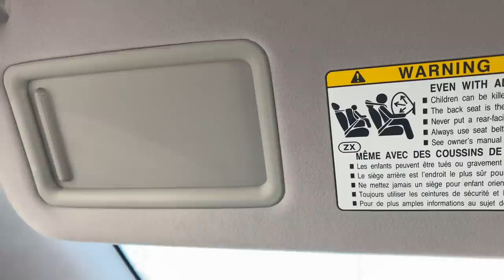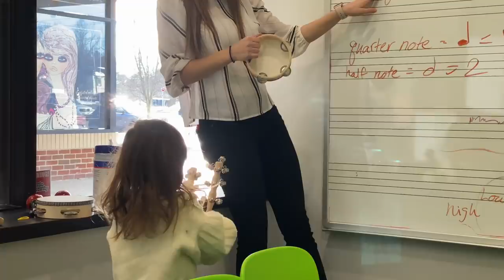JADE ĐƯỢC NHẬN HUY CHƯƠNG TỐT NGHIỆP LEVEL 1 TRONG ÂM NHẠC